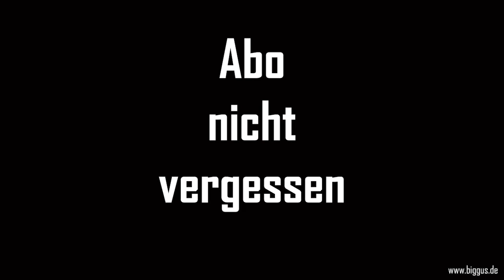Gänsehaut - Publikum singt "Never ending Lights" Pipi in Augen - VNV-Nation Live - Mera Luna 2011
gefillmt unter erheblichen Alkoholeinfluß mit einer kleinen Canon-Knipse

Falls Du eine kleine Spende da lassen möchtest um meinen Kanal zu unterstützen,

►Unsere aktuelle Kamera und Filmausrüstung*:
Objektiv 1
Objektiv 2
Mikrofon 1
Mikrofon 2
Action Cam 1
Action Cam 2
Drohne DJI

Bei den mit * markierten Links handelt es sich um Amazon-Partnerlinks, durch welche wir eine kleine Provision bekommen, wenn Du daraufklickst und etwas bestellst.
Es entstehen Dir selbstverständlich keine zusätzlichen Kosten.